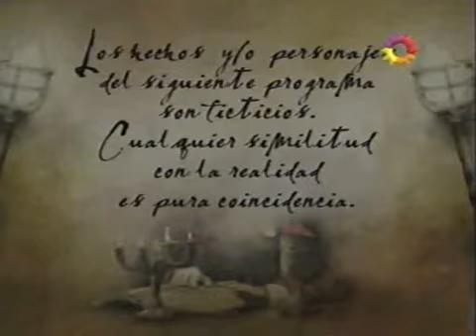Herederos de una venganza cap.129-1